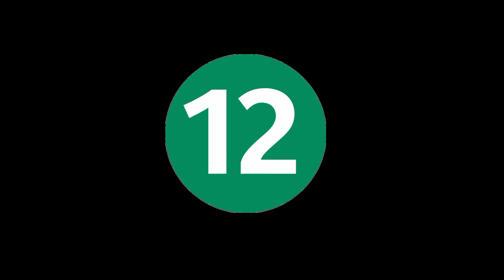Online TRP Report of Week 46 : Top 20 Shows of this Week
Online TRP of this Week